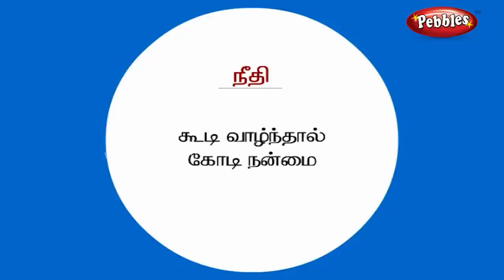நான்கு மாடுகள் | Lion & Cows ( Tamil Stories ) | Grandma Stories